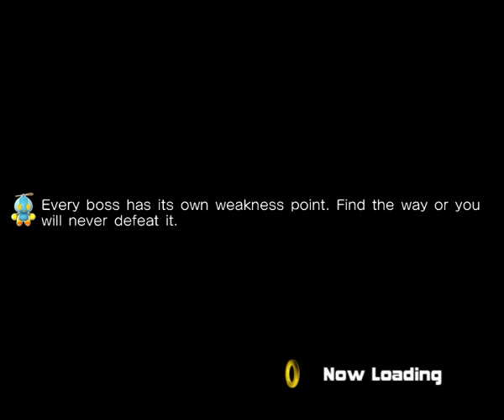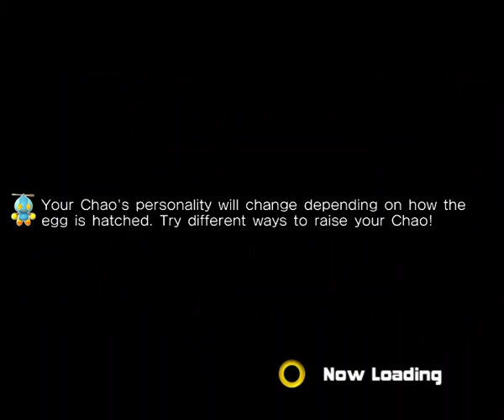Brother Vs Brother in Sonic Adventure 2!!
Twitch.Tv/rg_cakey